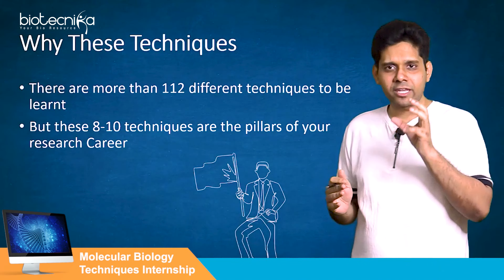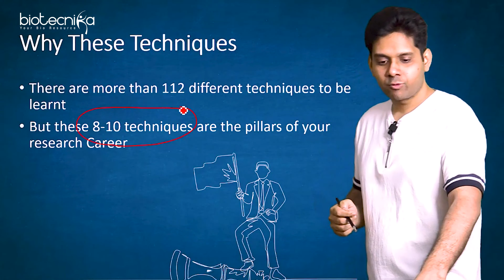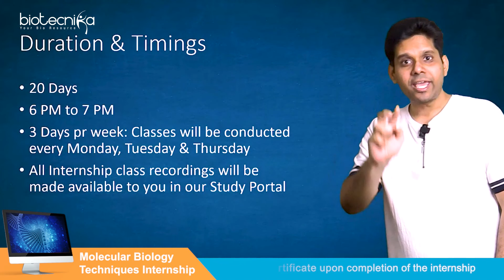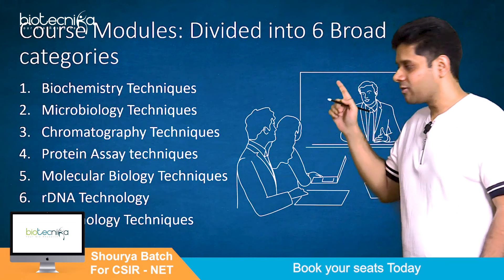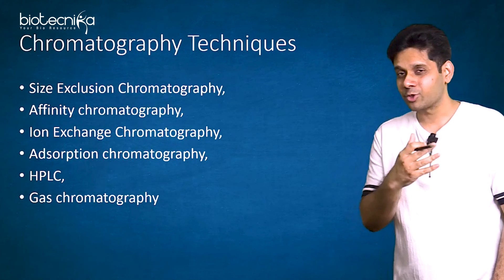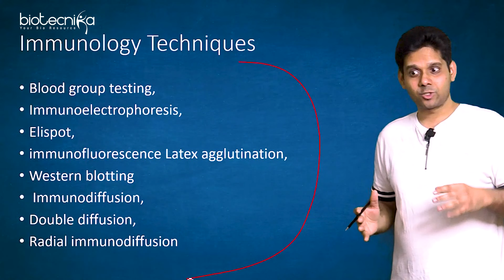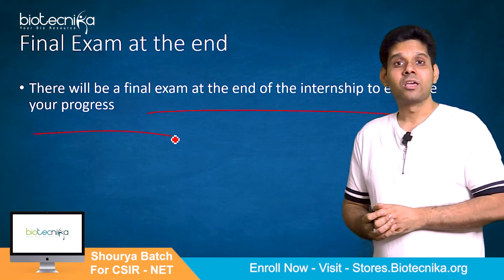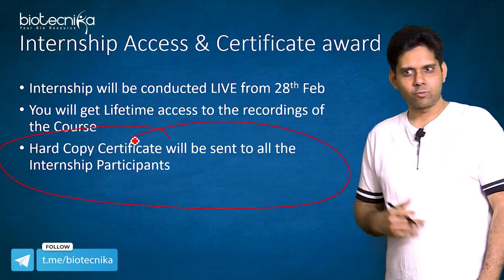Internship Opportunity for Freshers @ BioTecNika in Molecular Biology Techniques, Check How to apply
00:12 Introduction to video
00:50 Importance of Internship
02:45 Why take up Molecular Biology Internship?
04:24 A survey by Biotecnika
05:10 Course framework
06:08 Duration and Timings of Molecular Biology Internship
07:20 Course Experts
08:06 Course Modules
12:58  Final Exam at the end
13:26  Internship Access & Certificate award
14:46  Number of Seats
16:12 How to get it for FREE